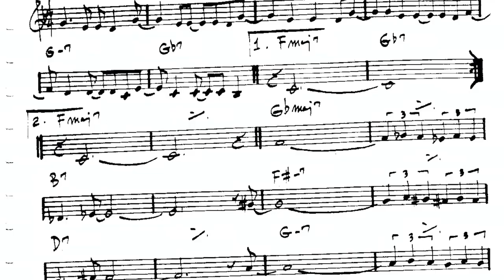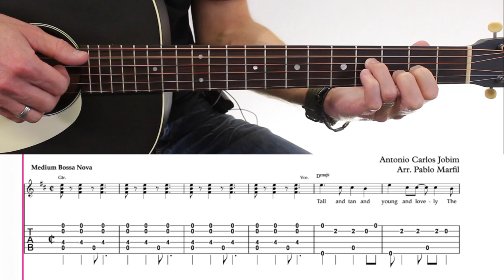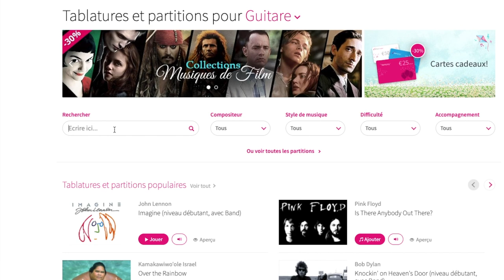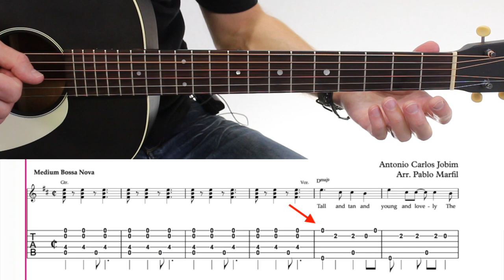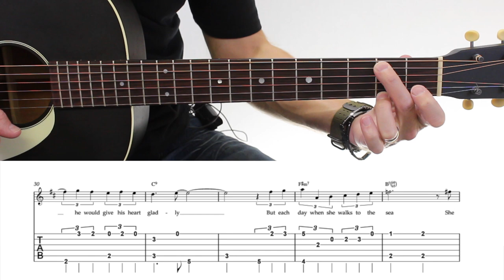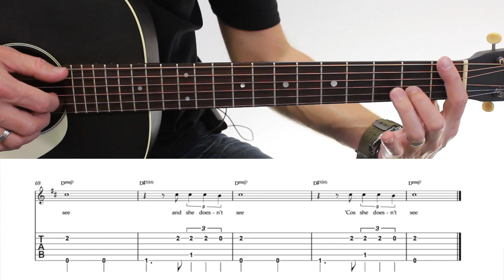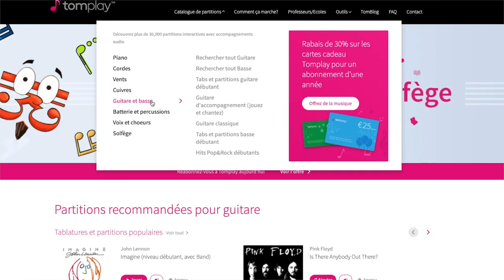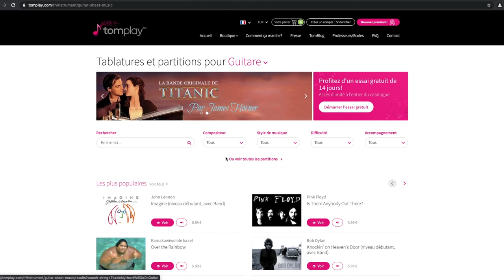The GIRL from IPANEMA Tuto Complet GUITARE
Tomplay est une application qui permet de jouer une partition de guitare ou tablature interactive qui défile sur l’écran avec des enregistrements audio haute qualité.
Tomplay est partenaire de la chaîne Rooguitar et vous offre un essai gratuit de 14 jours ainsi qu’une réduction de 30% !
1. Cliquez sur ce lien
2. Créez un mot de passe pour ouvrir un compte.
4. Tomplay est compatible Smartphones, tablettes, ordinateurs et laptops.

🎸🎼  Ma présentation de Tomplay  youtu.be/ojJjBQtVnho

0:00 The Girl From Ipanema
2:14 rythme Bossa intro
4:00 infos Tomplay
5:34 mélodie principale
9:35 deuxième thème
14:40 fin
16:05 infos Tomplay